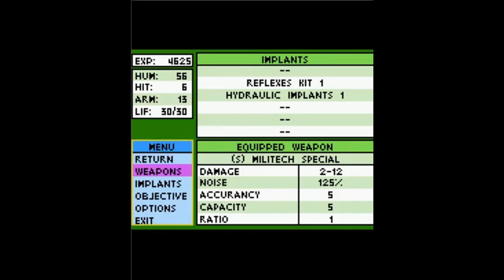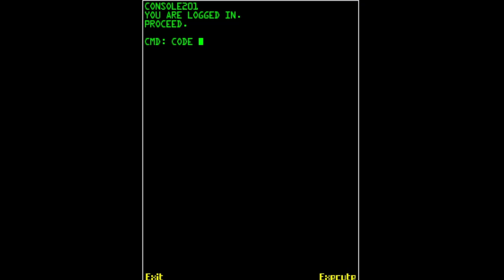The forgotten Cyberpunk game. Did you know ?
Did you know there is a Cyberpunk game on Java Mobile Phones ? And it's actually pretty good. Cyberpunk 2022, The Arasaka's Plot.A game written by Mike Pondsmith, the guy who wrote cyberpunk 2077.  The game is comprised of 12 levels where you shoot, enhance yourself, platform, and hack into stuff.
The game is a platformer similar to Flashback. You play as Sam Gibson,  who remembers little of his life before becoming a mega-corporate killer for hire. Now the year is 2022 and Arasaka wants him dead. Gibson has been charged with murder and it's up to to the player to find out why and who is behind the plot.